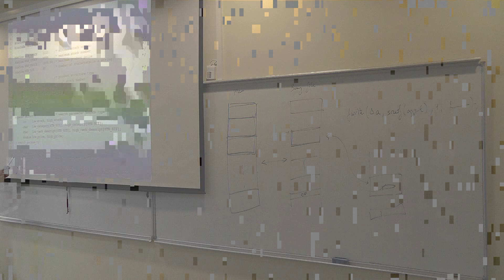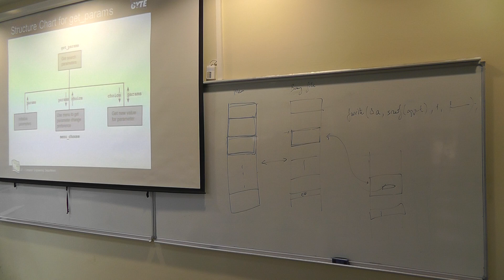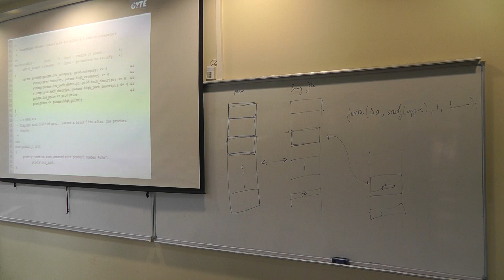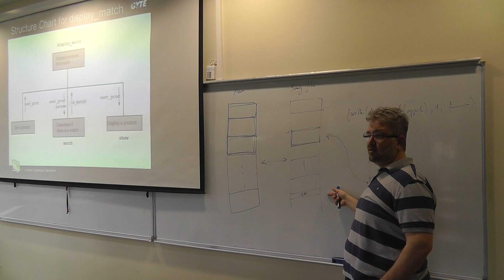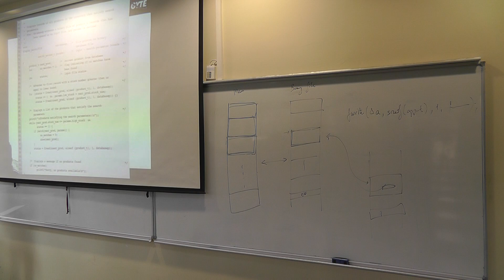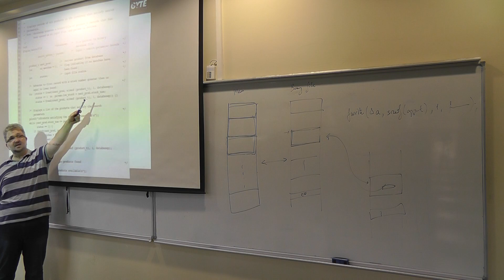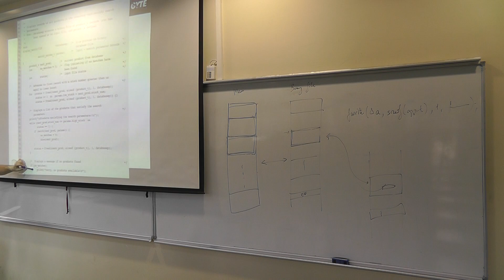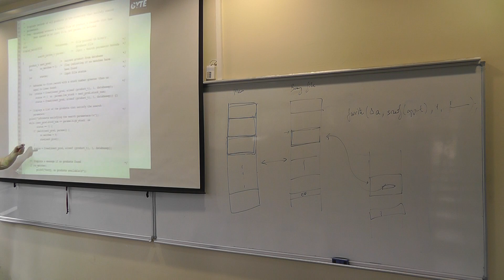CSE 102 Lecture 18 part 4 21.04.2015 Spring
Binary Files